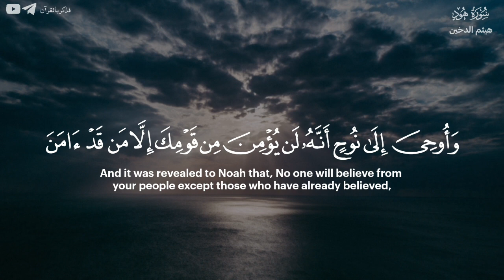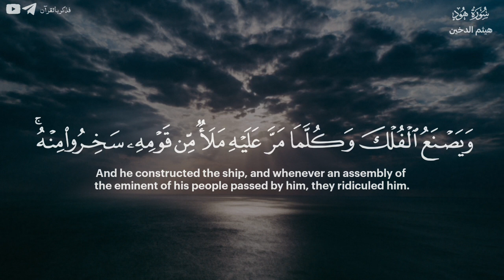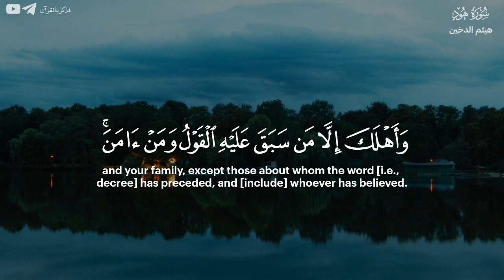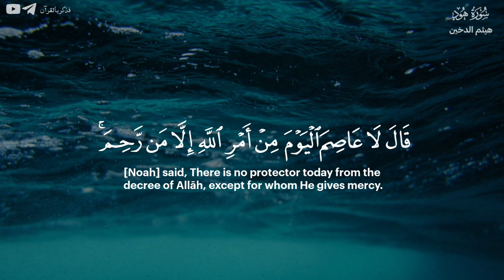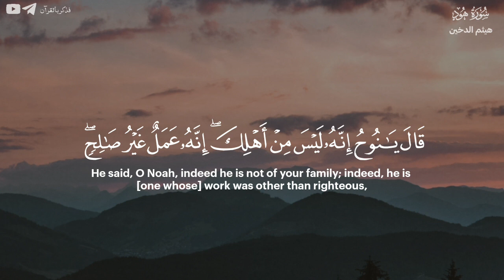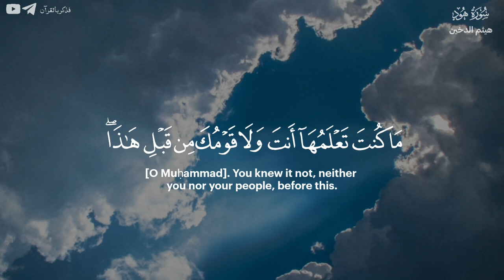تلاوة خاشعة للقارئ هيثم الدخين لآيات من سورة هود | 36-49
{ وَأُوحِیَ إِلَىٰ نُوحٍ أَنَّهُۥ لَن یُؤۡمِنَ مِن قَوۡمِكَ إِلَّا مَن قَدۡ ءَامَنَ فَلَا تَبۡتَىِٕسۡ بِمَا كَانُوا۟ یَفۡعَلُونَ (٣٦) وَٱصۡنَعِ ٱلۡفُلۡكَ بِأَعۡیُنِنَا وَوَحۡیِنَا وَلَا تُخَـٰطِبۡنِی فِی ٱلَّذِینَ ظَلَمُوۤا۟ إِنَّهُم مُّغۡرَقُونَ (٣٧) وَیَصۡنَعُ ٱلۡفُلۡكَ وَكُلَّمَا مَرَّ عَلَیۡهِ مَلَأࣱ مِّن قَوۡمِهِۦ سَخِرُوا۟ مِنۡهُۚ قَالَ إِن تَسۡخَرُوا۟ مِنَّا فَإِنَّا نَسۡخَرُ مِنكُمۡ كَمَا تَسۡخَرُونَ (٣٨) فَسَوۡفَ تَعۡلَمُونَ مَن یَأۡتِیهِ عَذَابࣱ یُخۡزِیهِ وَیَحِلُّ عَلَیۡهِ عَذَابࣱ مُّقِیمٌ (٣٩) حَتَّىٰۤ إِذَا جَاۤءَ أَمۡرُنَا وَفَارَ ٱلتَّنُّورُ قُلۡنَا ٱحۡمِلۡ فِیهَا مِن كُلࣲّ زَوۡجَیۡنِ ٱثۡنَیۡنِ وَأَهۡلَكَ إِلَّا مَن سَبَقَ عَلَیۡهِ ٱلۡقَوۡلُ وَمَنۡ ءَامَنَۚ وَمَاۤ ءَامَنَ مَعَهُۥۤ إِلَّا قَلِیلࣱ (٤٠) ۞ وَقَالَ ٱرۡكَبُوا۟ فِیهَا بِسۡمِ ٱللَّهِ مَجۡرٜىٰهَا وَمُرۡسَىٰهَاۤۚ إِنَّ رَبِّی لَغَفُورࣱ رَّحِیمࣱ (٤١) وَهِیَ تَجۡرِی بِهِمۡ فِی مَوۡجࣲ كَٱلۡجِبَالِ وَنَادَىٰ نُوحٌ ٱبۡنَهُۥ وَكَانَ فِی مَعۡزِلࣲ یَـٰبُنَیَّ ٱرۡكَب مَّعَنَا وَلَا تَكُن مَّعَ ٱلۡكَـٰفِرِینَ (٤٢) قَالَ سَـَٔاوِیۤ إِلَىٰ جَبَلࣲ یَعۡصِمُنِی مِنَ ٱلۡمَاۤءِۚ قَالَ لَا عَاصِمَ ٱلۡیَوۡمَ مِنۡ أَمۡرِ ٱللَّهِ إِلَّا مَن رَّحِمَۚ وَحَالَ بَیۡنَهُمَا ٱلۡمَوۡجُ فَكَانَ مِنَ ٱلۡمُغۡرَقِینَ (٤٣) وَقِیلَ یَـٰۤأَرۡضُ ٱبۡلَعِی مَاۤءَكِ وَیَـٰسَمَاۤءُ أَقۡلِعِی وَغِیضَ ٱلۡمَاۤءُ وَقُضِیَ ٱلۡأَمۡرُ وَٱسۡتَوَتۡ عَلَى ٱلۡجُودِیِّۖ وَقِیلَ بُعۡدࣰا لِّلۡقَوۡمِ ٱلظَّـٰلِمِینَ (٤٤) وَنَادَىٰ نُوحࣱ رَّبَّهُۥ فَقَالَ رَبِّ إِنَّ ٱبۡنِی مِنۡ أَهۡلِی وَإِنَّ وَعۡدَكَ ٱلۡحَقُّ وَأَنتَ أَحۡكَمُ ٱلۡحَـٰكِمِینَ (٤٥) قَالَ یَـٰنُوحُ إِنَّهُۥ لَیۡسَ مِنۡ أَهۡلِكَۖ إِنَّهُۥ عَمَلٌ غَیۡرُ صَـٰلِحࣲۖ فَلَا تَسۡـَٔلۡنِ مَا لَیۡسَ لَكَ بِهِۦ عِلۡمٌۖ إِنِّیۤ أَعِظُكَ أَن تَكُونَ مِنَ ٱلۡجَـٰهِلِینَ (٤٦) قَالَ رَبِّ إِنِّیۤ أَعُوذُ بِكَ أَنۡ أَسۡـَٔلَكَ مَا لَیۡسَ لِی بِهِۦ عِلۡمࣱۖ وَإِلَّا تَغۡفِرۡ لِی وَتَرۡحَمۡنِیۤ أَكُن مِّنَ ٱلۡخَـٰسِرِینَ (٤٧) قِیلَ یَـٰنُوحُ ٱهۡبِطۡ بِسَلَـٰمࣲ مِّنَّا وَبَرَكَـٰتٍ عَلَیۡكَ وَعَلَىٰۤ أُمَمࣲ مِّمَّن مَّعَكَۚ وَأُمَمࣱ سَنُمَتِّعُهُمۡ ثُمَّ یَمَسُّهُم مِّنَّا عَذَابٌ أَلِیمࣱ (٤٨) تِلۡكَ مِنۡ أَنۢبَاۤءِ ٱلۡغَیۡبِ نُوحِیهَاۤ إِلَیۡكَۖ مَا كُنتَ تَعۡلَمُهَاۤ أَنتَ وَلَا قَوۡمُكَ مِن قَبۡلِ هَـٰذَاۖ فَٱصۡبِرۡۖ إِنَّ ٱلۡعَـٰقِبَةَ لِلۡمُتَّقِینَ (٤٩) }
[سُورَةُ هُودٍ: ٣٦-٤٩]